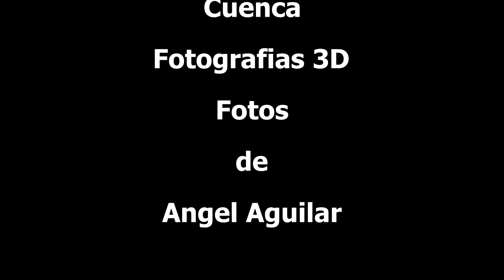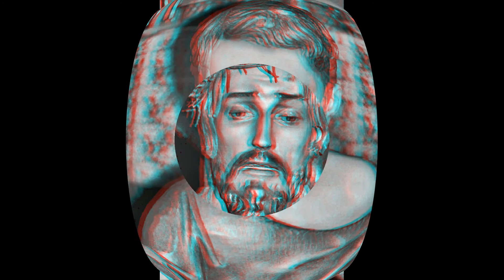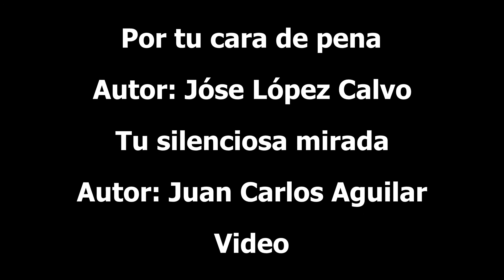Los Rostros de la Pasión Semana Santa Cuenca Fotografias 3D